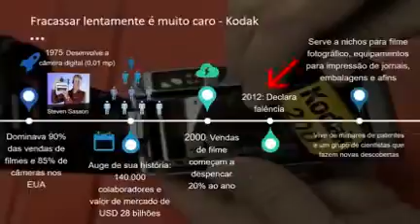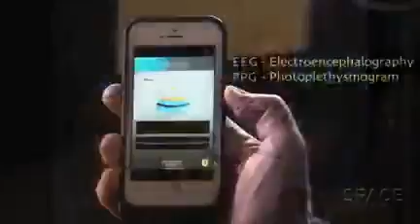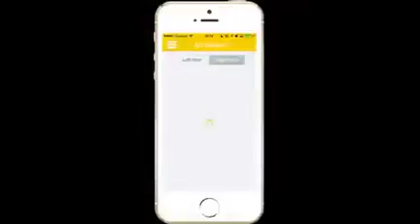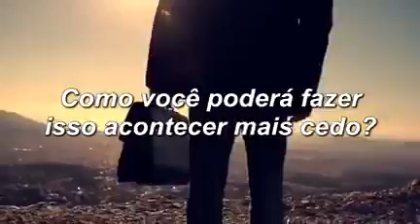Veja como será o futuro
O mundo está mudando. Mude também